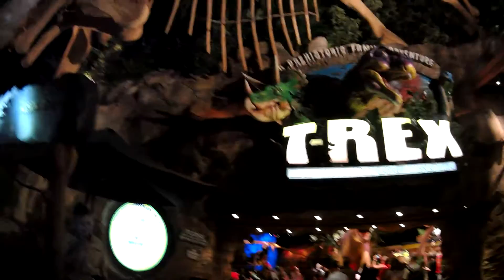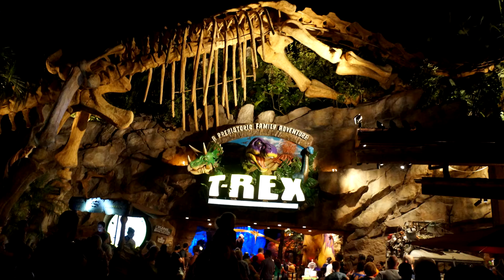T-Rex restaurante temático de dinossauros - Disney Springs - Orlando Flórida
T-Rex é um restaurante temático de dinossauros no Disney Springs. Simplesmente maravilhoso, as crianças adoram e os adultos também!! Vale a pena conferir!